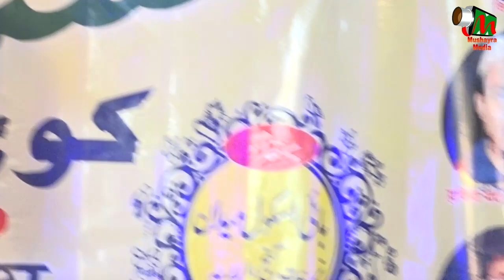SAJID IQBAL, NARPATGANJ, ARARIYA, BIHAR, ALL INDIA MUSHAIRA , ON 11 JANUARY 2018.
SAJID IQBAL
BIHAR, NARPATGANJ,ARRYA,  AKHIL BHARATI KAVI SAMMELAN, ON 11 JANUARY 2018.
ALL INDIA MUSHAYRA & KAVI SAMMELAN
 EK SHAM RASHTRA IKTA KE NAAM
CONVINOR - ABDUL MAJID